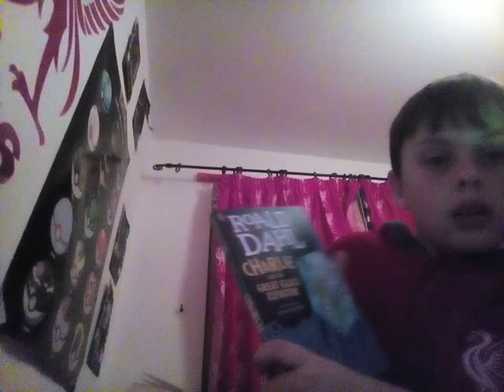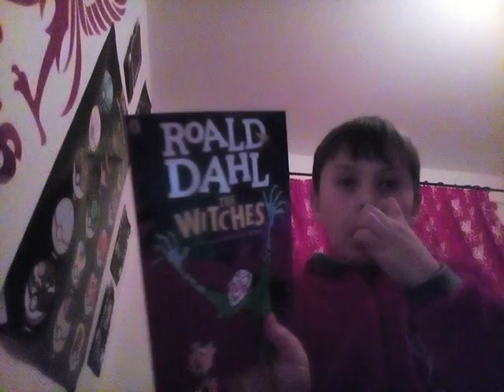My birthday presents opening